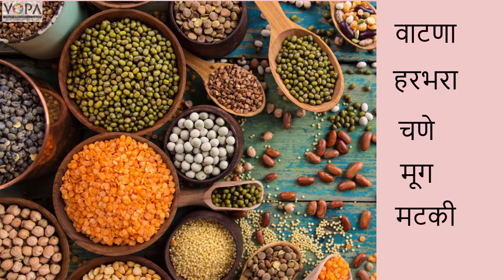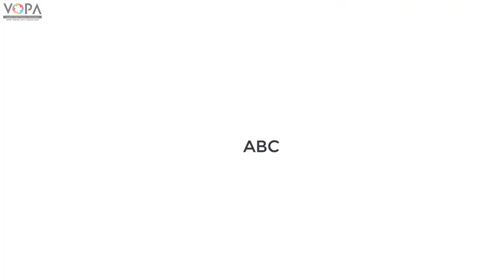9th | Science | Chapter 8 | Useful and harmful microorganisms | Proteins rich food | V3 | VSchool